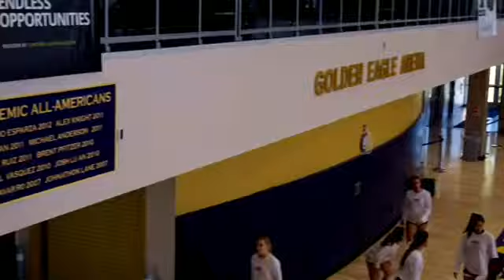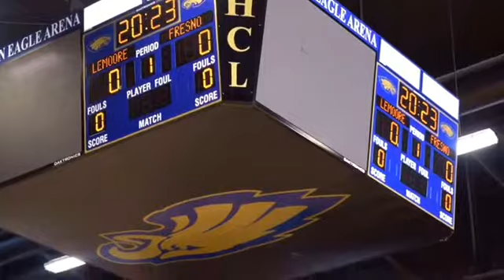WHCL Volleyball vs FCC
WHCL volleyball took on FCC